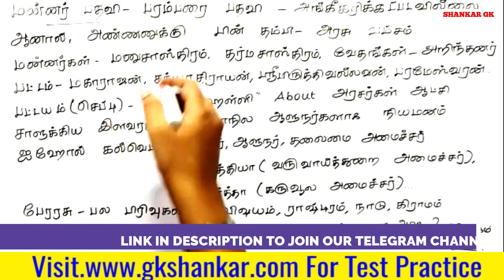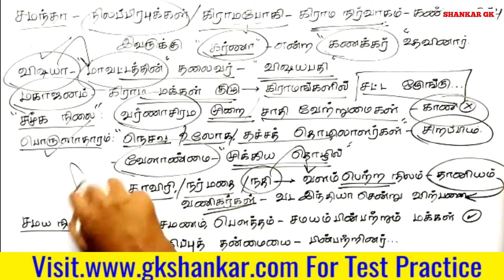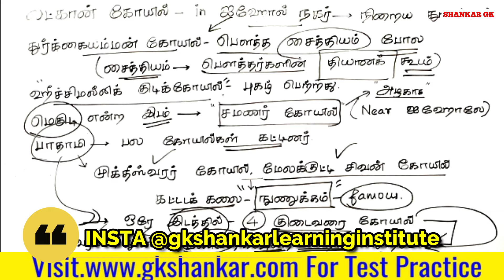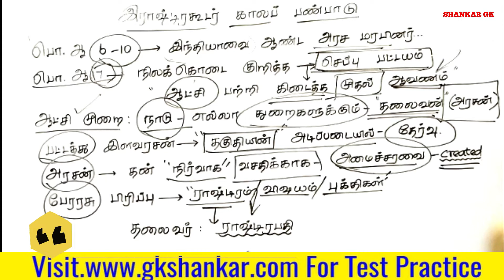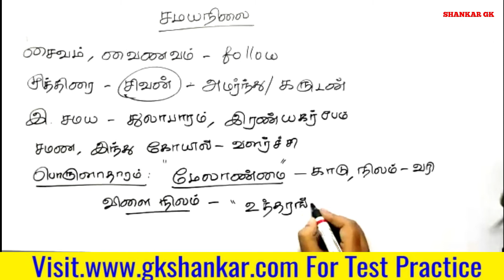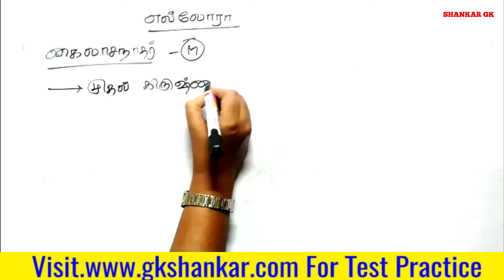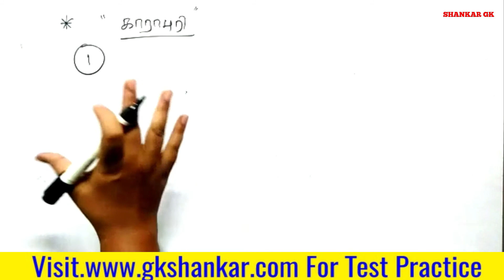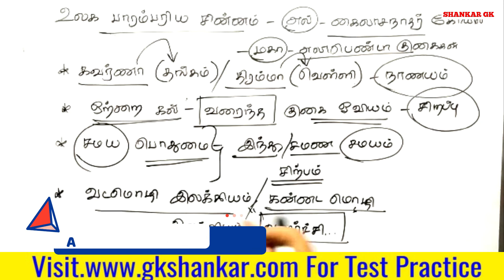South Indian History -Part 22 | சாளுக்கியர்கள்-பண்பாடு Topic- Part 2 | J JENIFER RENUGA | GK SHANKAR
Consistency  Wins.

Telegram Channel :We Provide TNPSC Exam Releated Materials  For Free Here...